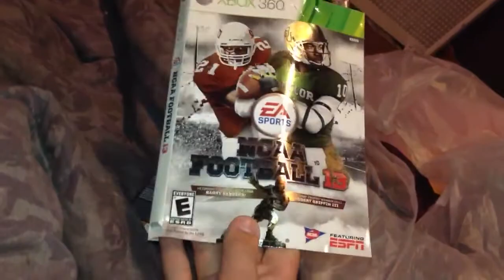My room in bad state